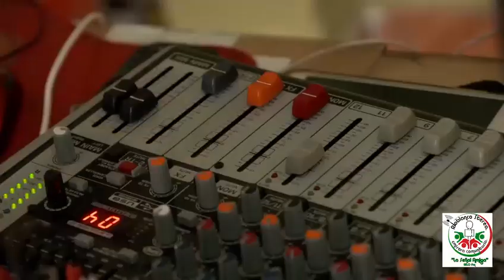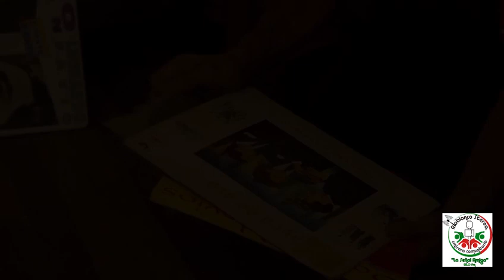En Memoria De Un Amigo Rioblancuno!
tanto luchar para conseguir lo que se quiere pero al fin de cuentas en tiempo todo lo acaba, mis más sinceras condolencias a su familia!